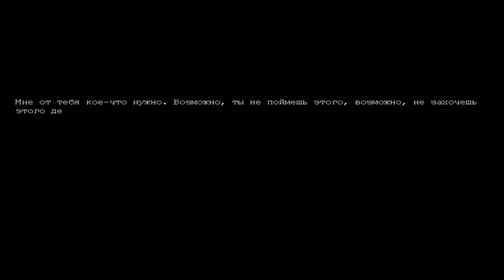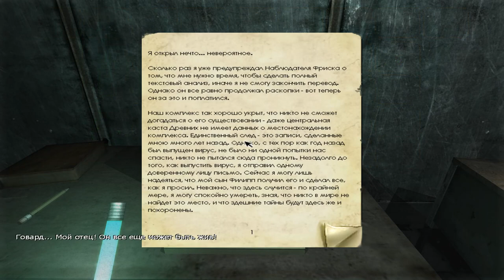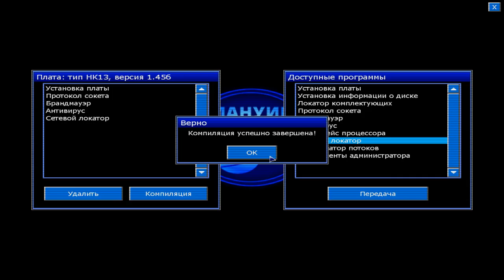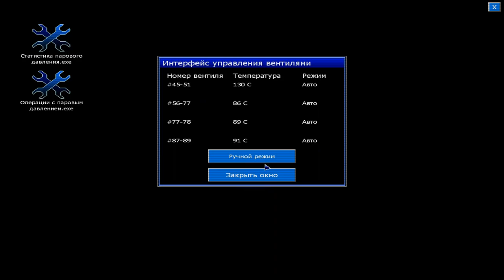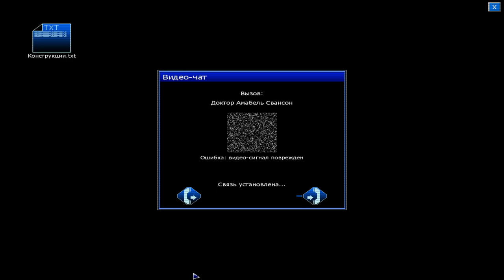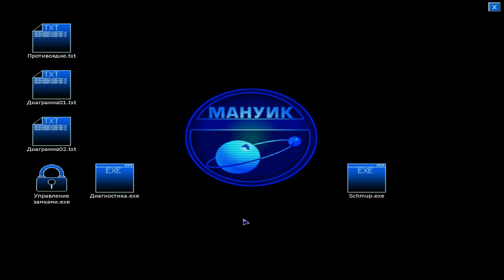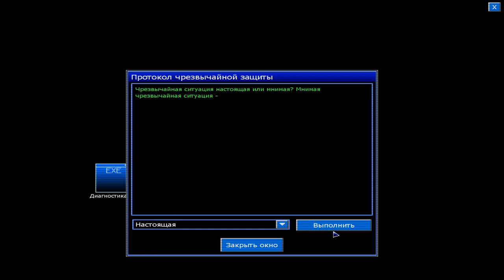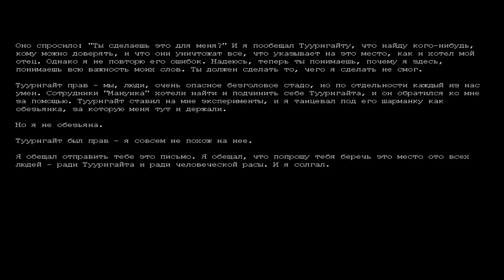Penumbra: Black Plague - Полное прохождение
📝 Описание:
Покинутая полярная станция. Тишина и одиночество. Холод, полумрак и первобытный ужас. Изуродованные трупы, нечеловеческие стоны за стеной и скользящий по коридору луч фонарика. Это - путешествие в мрачные глубины рукотворного ада. Это - самая страшная игра последних лет. В это надо играть одному. В полной темноте.

⌛ Список глав:
00:00 Пролог
01:20 Глава 1. Побег
02:59 Глава 2. Холодильник
05:15 Глава 3. Холл с мертвым ученым
06:23 Глава 4. Камеры
11:19 Глава 5. Столовая
18:16 Глава 6. Канализация
27:22 Глава 7. Комната доктора Свонсон
31:25 Глава 8. Арсенал
35:02 Глава 9. Компьютерный центр
48:19 Глава 10. Лазарет
54:01 Глава 11. Склад
1:01:08 Глава 12. Машинное отделение
1:10:25 Глава 13. Библиотека и путь наверх
1:17:38 Глава 14. Холод
1:22:49 Глава 15. Главная база
1:28:31 Глава 16. Питомник
1:36:12 Глава 17. Встреча с Амабель Свонсон
1:41:51 Глава 18. Лаборатория
1:54:12 Глава 19. Вакцина
2:04:36 Глава 20. Загадки Туурнгайта